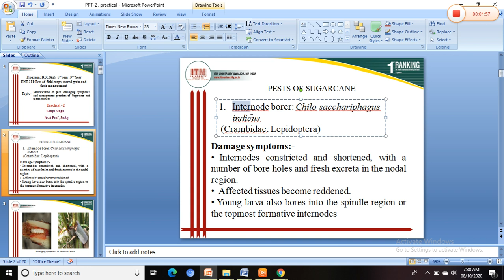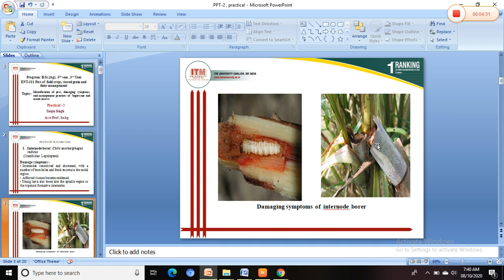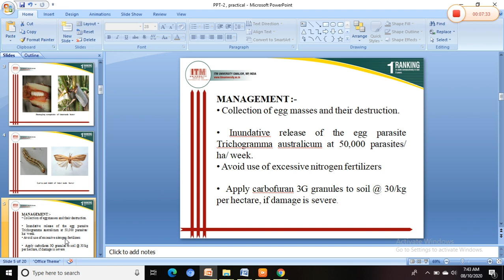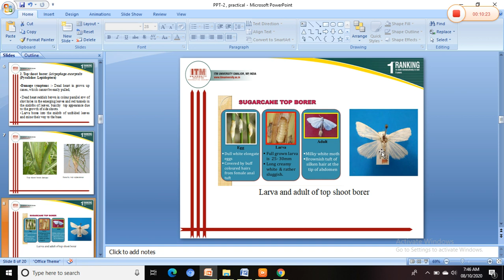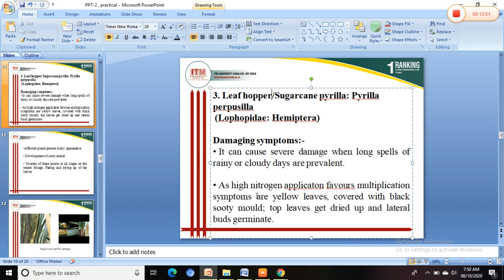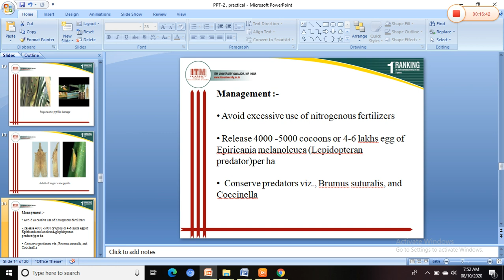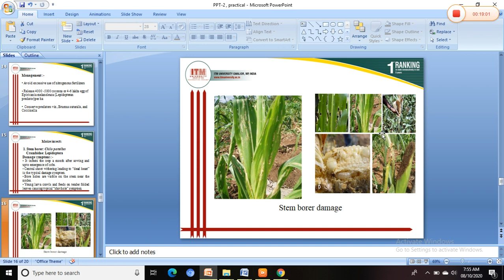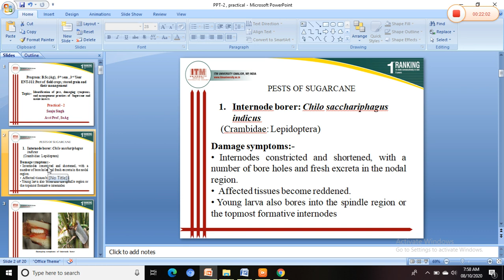21 January 2021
Practical -2,Video on Identification of pest, damaging symptoms, and management practices of  sugarcane and maize insects(  Both section A and B)   (1).mp4